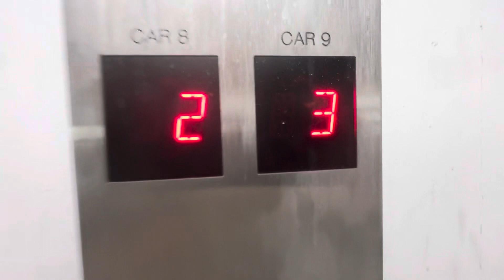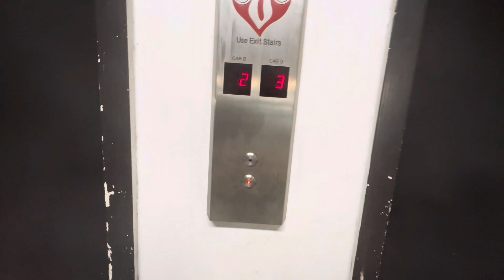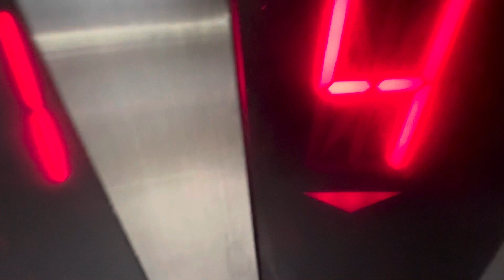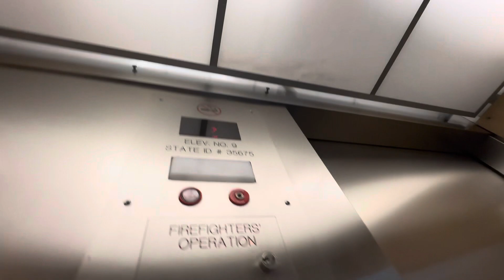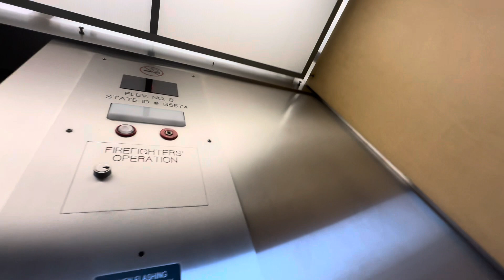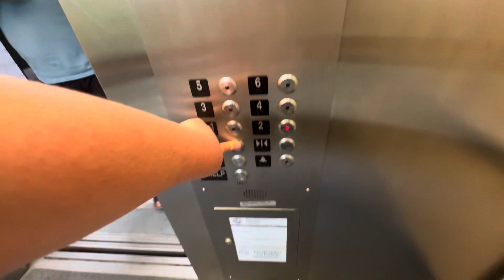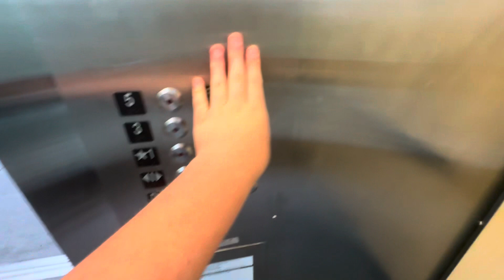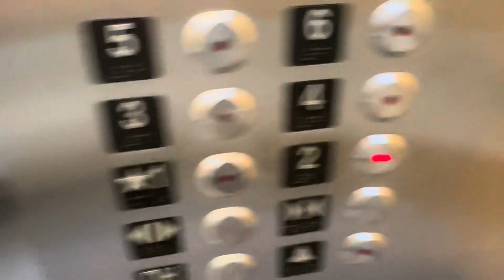170 Parking Garage-Downtown-St. Pete FL-138